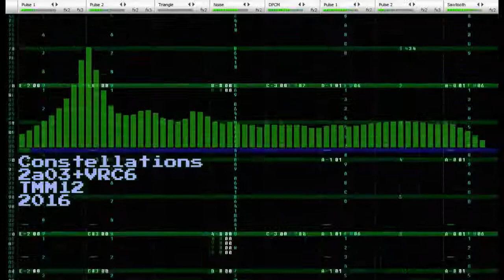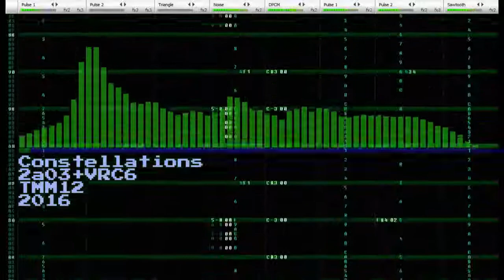Constellations [Summer Chip VI]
Do you ever just look up into the night sky and wonder what the stars sound like?

*googles*

Oh, well that's disappointing.

VRC6 142hz for some cool synthy stuff ye